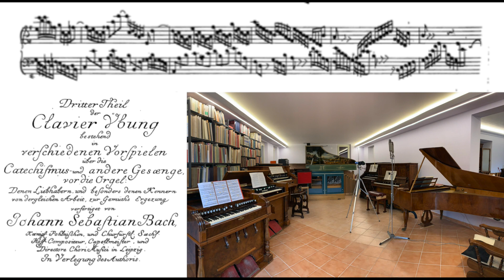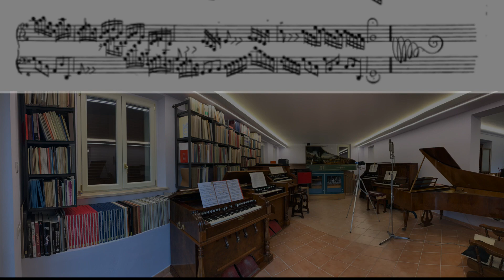Johann Sebastian Bach - Duetto in g-minor BWV 804 from Clavierübung III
Claviorgan: Claudio Brizi